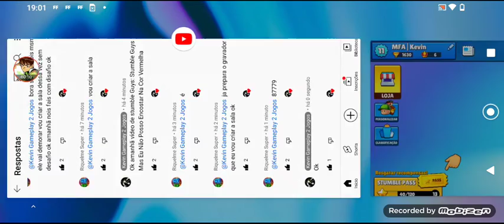Essas Coisas Só Acontece Comigo Parace Que Eu e O Riquelme Tamo Azarados (Stumble Guys)